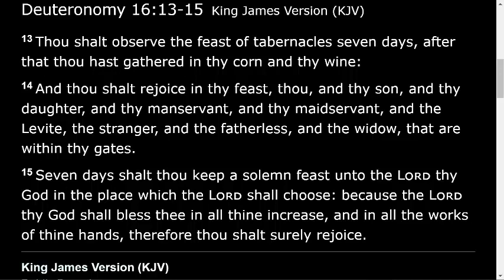Tabernacles Blessings From Rejoicing During Tabernacles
These are the blessings associated with keeping the Feast of Tabernacles from Deuteronomy chapter 16